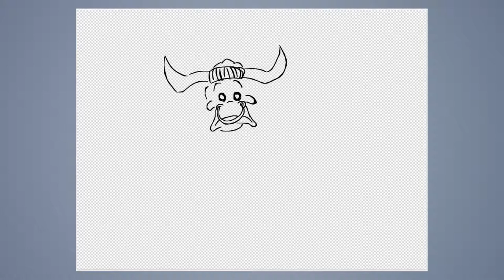Speed draw #235: Toro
JAB-2017